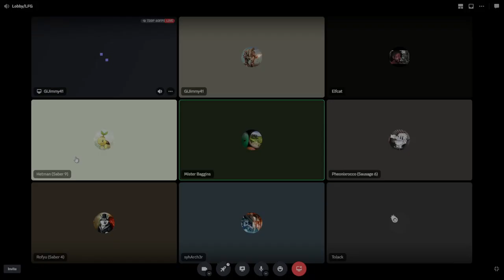MWO SBRS vs 2D20 Drop 5 2023 01 26 21 11 00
Smarting from the 2D20s' successful repulsion of Drop 5, Sabers commander GIJimmy is ready to return the favor in a Mauler with six rapid-firing AC2s. From the edge of the spaceport runway, the Sabers guard over Theta Station and look for the 2D20 brawlers to charge up through the city from the citadel, only to then see the opponents' brawlers charge instead across the water under the bridge and up the bridgehead hill onto the runway, and the brawl is on! Quick reaction allows the Sabers to repulse this charge, leaving them able to chase down the lighter 2D20s dueling with the lighter Sabers.